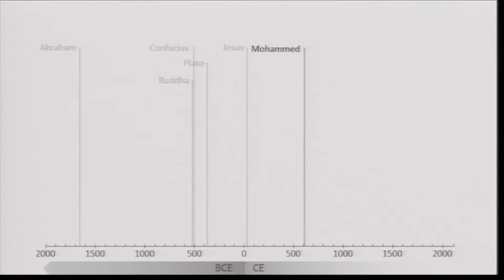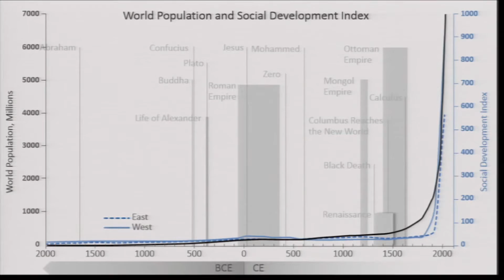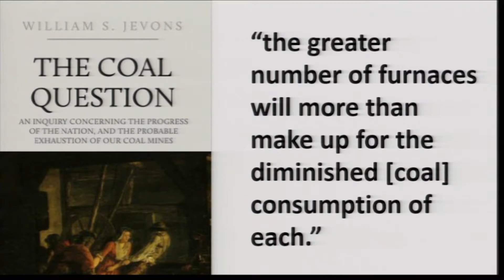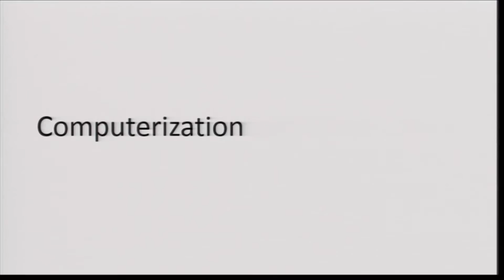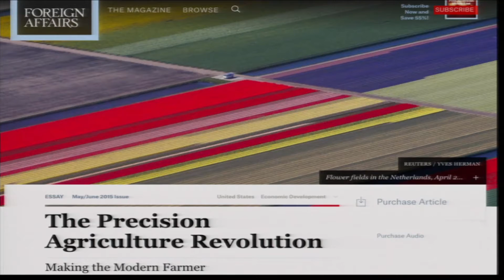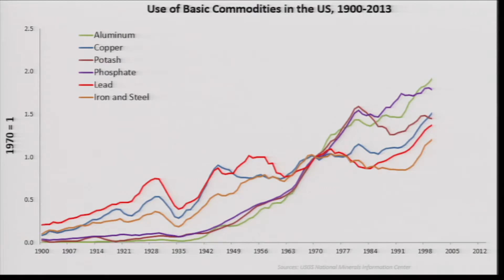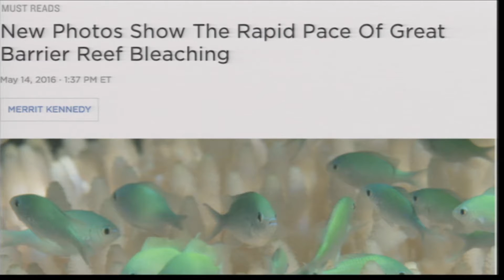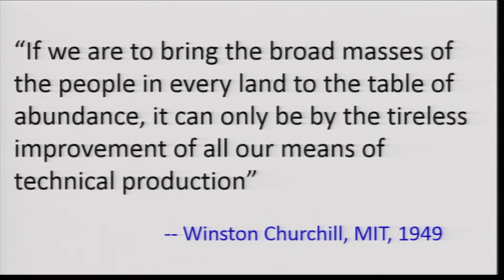2016-18 A Tale of Two Machine Ages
Andrew McAfee, SB ‘88, SM ‘90, Co-Director, MIT Initiative on the Digital Economy (@amcafee)
The evidence is mounting: as we move deeper into the second machine age, we're learning that it's the best of times in many important ways. But, we also face substantial new challenges. Over the years McAfee's closing keynote has become a tradition of the MIT Sloan CIO Symposium. In this 2016 edition, he'll share some of his latest thinking on the opportunities and challenges of our rapidly changing, technology-fueled world.